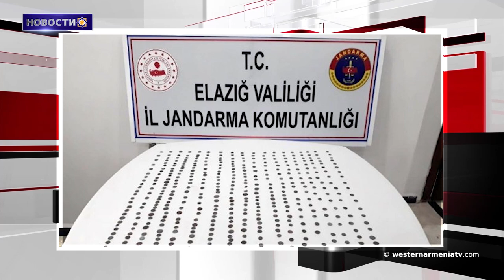Ливийский генерал Хафтар отверг предложение РФ и Турции.Новости 11-01-2020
1.В Карине в Западной Армении изморозь на деревьях создала невероятную красоту.
2.Античные монеты, конфискованные в Харберде
3.Ливийский генерал Хафтар отверг предложение РФ и Турции о прекращении огня
4.Французская версия книги Танера Акчама о геноциде против армян вышла в свет во Франции
5. Постановка Куюмчяна «Константинополь» в Лос-Анджелесе Broadway World Awards получила 3 награды.
6. Сегодня день памяти Анри Верноя